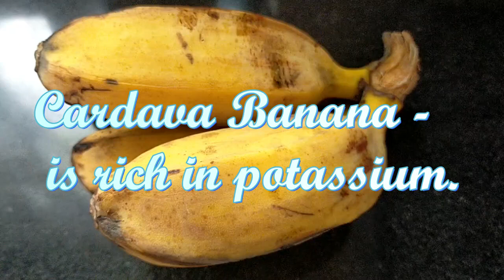Minatamis Na Saging | Pinoy Tasteful Journeys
Minatamis na saging is a Filipino dessert

Ing.
~Saging saba
~water
~brown sugar
~salt
~vanilla (optional)